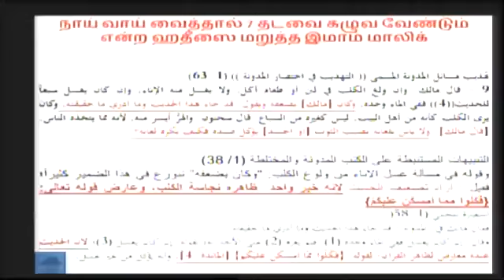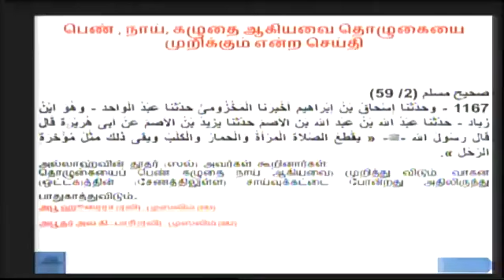திருக்குர்ஆனுக்கு முரண்படுபவை ஹதீஸ்களே அல்ல! - 20